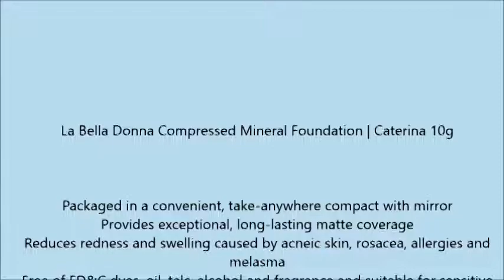La Bella Donna Compressed Mineral Foundation Caterina 10g